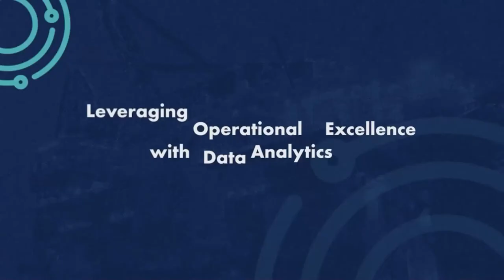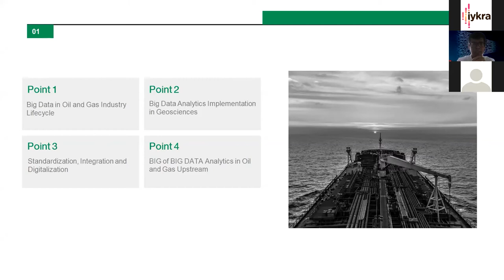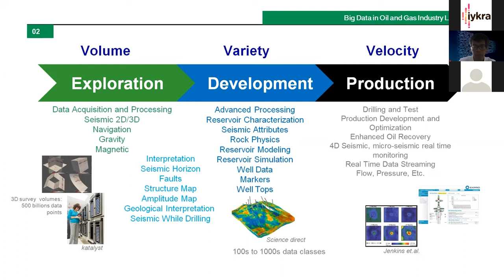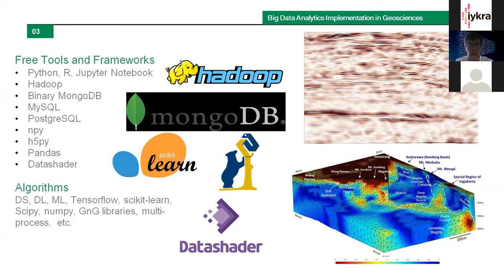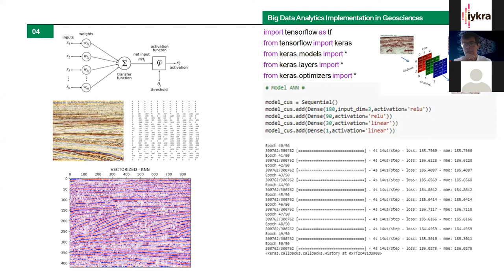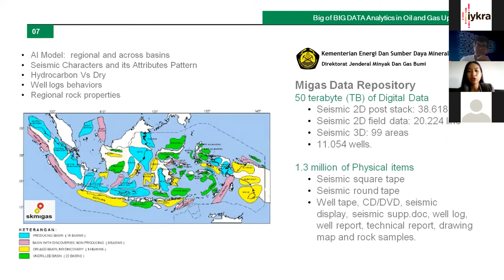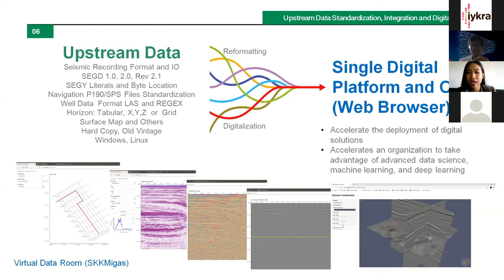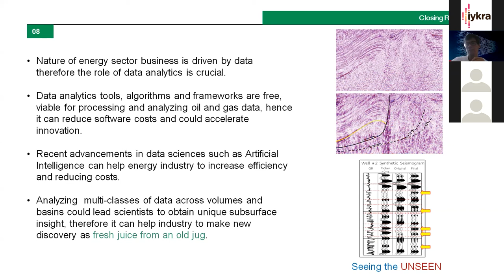CDL 1st Edition - Big Data Analytics dan AI Bantu Produksi Industri Energi Lebih Efisien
Melalui Circle of Data Leaders: Operational Excellence with Data Analytics at Energy Sector, 12 Agustus 2020.

Bersama Agus Abdullah Ph.D, Geodwipa Cloud Computing membahas mengenai implementasi Big Data Analytics di era saat ini dan masa yang akan datang di Industri Minyak dan Gas. Dengan hadirnya algoritma seperti AI, deep learning dan  konsep big data, kita diuntungkan dengan banyaknya data minyak dan gas. Tentunya, peran Data Analytics sangat krusial sehingga jika kita mampu menggunakannya maka akan mereduksi cost dari software itu sendiri.

Namun bagaimana proses penerapannya? Sehingga bisa memperoleh hasil yang optimal?